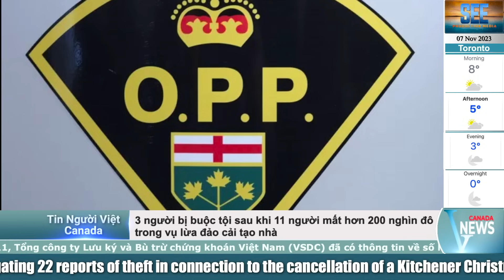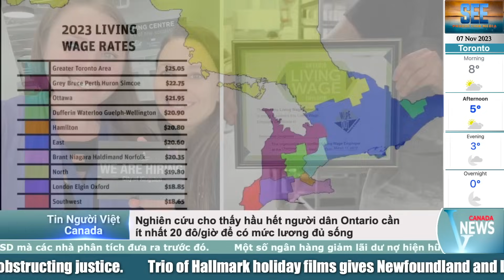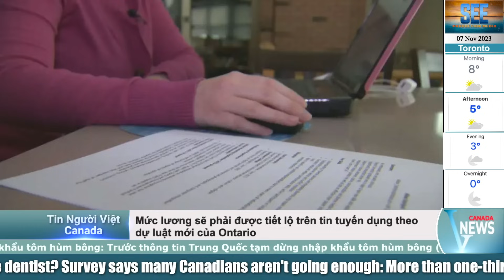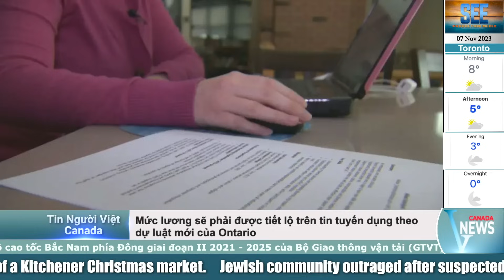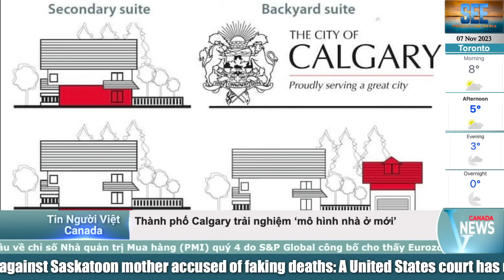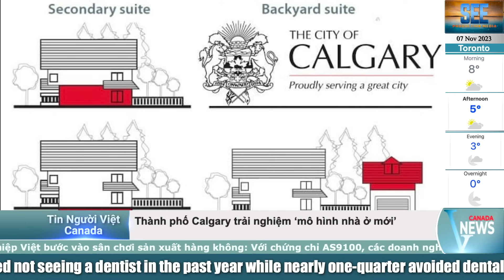🔴250,000 doanh nghiệp Canada PHÁ SẢN nếu không được gia hạn NỢ; CÁI GIÁ của khoản vay chính phủ CEBA